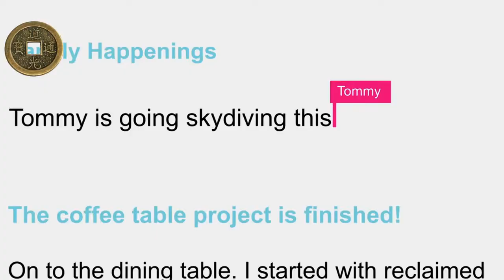Droider.by # 1 - Проверка связи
Новое шоу от "Копейки Production"!!! Оно является аналогичным, но не похожим на российский "Droider Show"!!